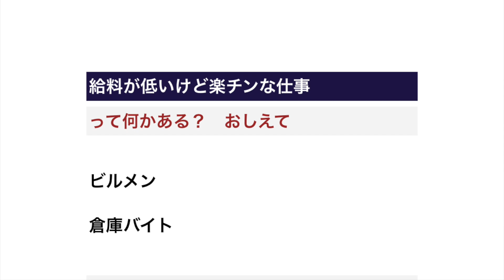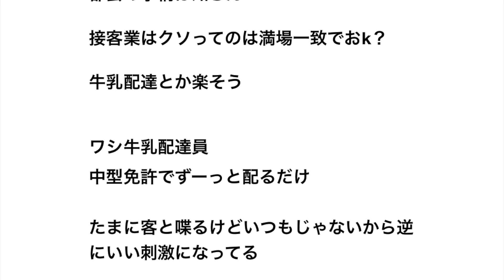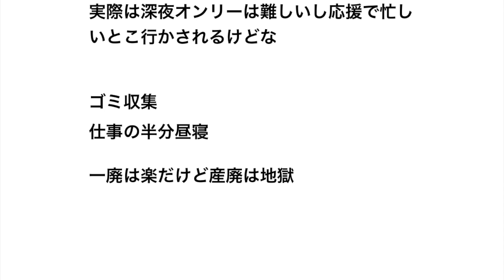給料が低いけど楽チンな仕事